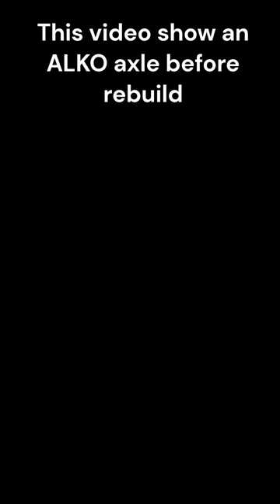ALKO suspension upgrade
We can do more than just rebuild the axle, we can add springs to your suspension so that the caravan will ride a little higher, and the springs will absorb the road shock. No longer relying on just the axle rubbers to do all the work, now the springs will assist in protecting your caravan from our rough NZ roads